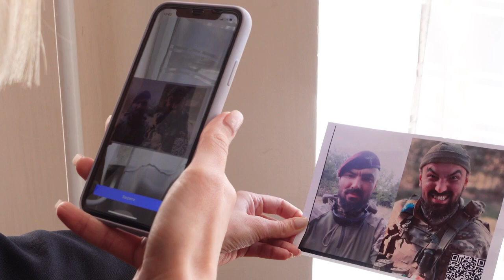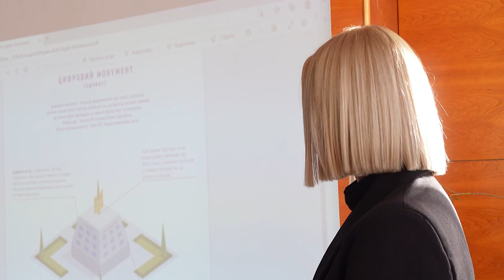Digital Monument to the Fallen Hero Yuriy Kovalchuk in Kalush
Download our mobile app and get 5 GBM for free!

We are building a dApp for families and friends where we combine memories in NFT format and a new immersive way of viewing memories. It's private and safe.

- Upload or build your family/friends tree and get rewarded
- Mint your unique NFT Memory Collections
- Keep regular memos - like pictures or videos adding voice, text, emotion forever
- Create family fund staking and stake as a family, pay storage from the yield and rewards.